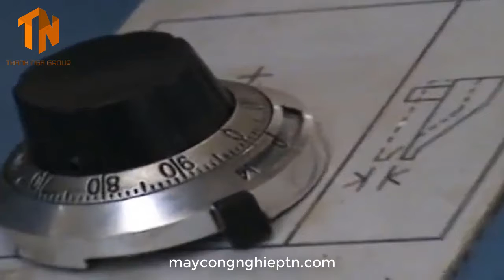Hướng dẫn sử dụng máy dập vật liệu mềm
🏤 VPHN: Đại Cầu, Tiên Tân, Phủ Lý, Hà Nam